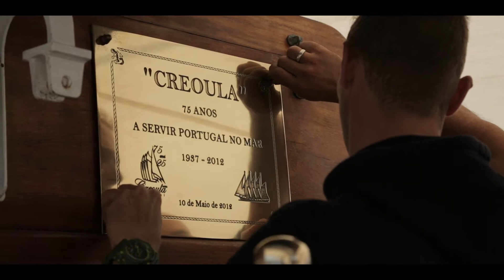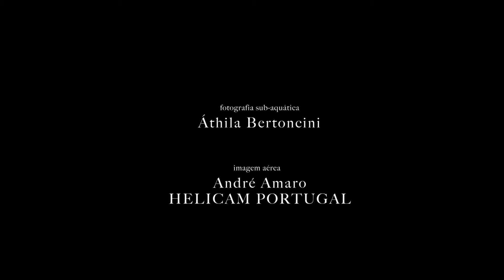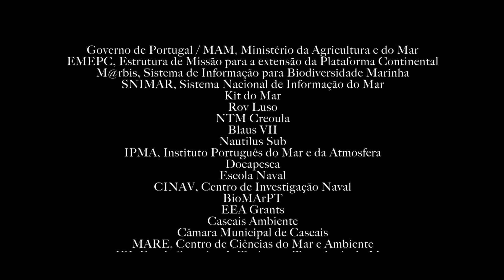RUMO AO FUTURO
Pedro Machado Borges foi convidado pela EMEPC - Estrutura de Missão para a Extensão da Plataforma Continental | República Portuguesa a registar o actual processo de expansão marítima Português.
Isto foi o que se passou.

Realizado por Pedro Machado Borges e por Gustavo Neves (Peregrinus Studio).

Pedro Machado Borges, the renowned visual artist was invited by the Portuguese government to create an exhibition about EMEPC and the M@rbis campaigns mapping the Portuguese sea territory. This was what happened.

The M@rBis campaigns began in 2010 with the goal of mapping marine biodiversity of waters under Portuguese jurisdiction. Over 40 entities with ongoing projects and students were summoned to participate in the 2015 Cascais mission. Samples and data retrieved are basis for ongoing studies and integrate the proposal for Extension of the Continental Shelf of Portugal beyond 200 nautical miles.

As campanhas M@rBis surgiram em 2010 com intuito de cartografar a biodiversidade marinha das águas sob jurisdição de Portugal. Mais de 40 entidades com projectos a decorrer e estudantes foram convidados a participar na missão Cascais em 2015. Amostras recolhidas servirão de base para estudos realizados durante os próximos anos e integram o projeto de Extensão da Plataforma Continental de Portugal para além das 200 milhas.

Narração & Fotografias
Pedro Machado Borges

Fotografia Sub-aquática
Áthila Bertoncini

Imagem Aérea
André Amaro
Helicam Portugal

Música

Filme por Gustavo Neves

Produção: EMEPC, Pedro Machado Borges, Peregrinus Studio

com agradecimento à guarnição do NTM Creoula 2015.